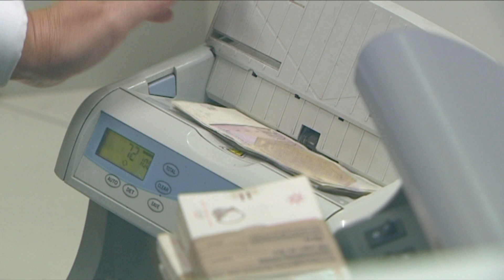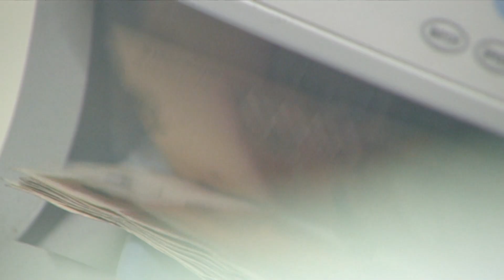Прогноза на Народна Банка: Годинава ниско ниво на економски раст, а се уште висока инфлација